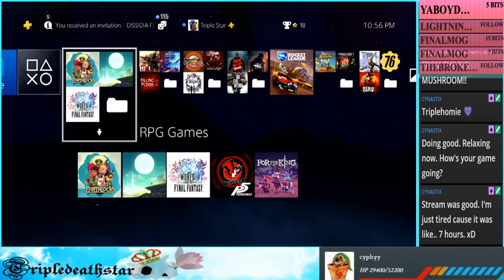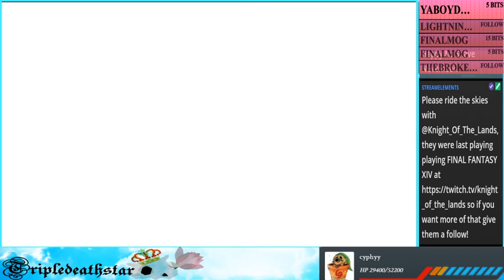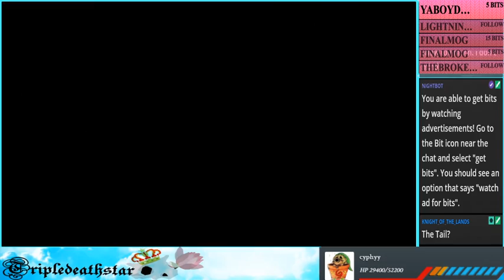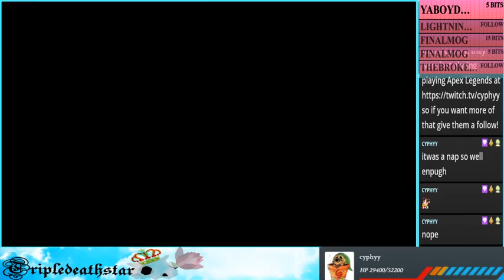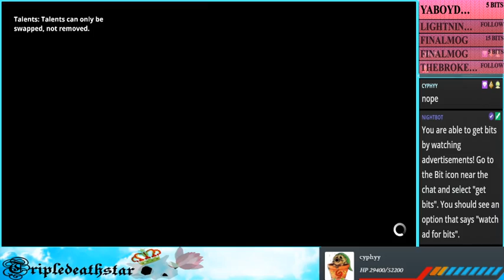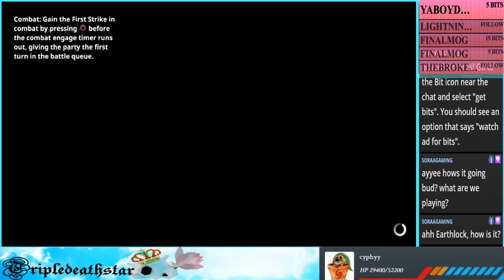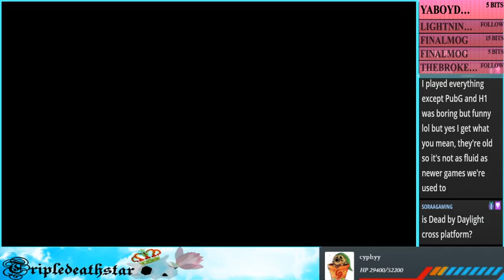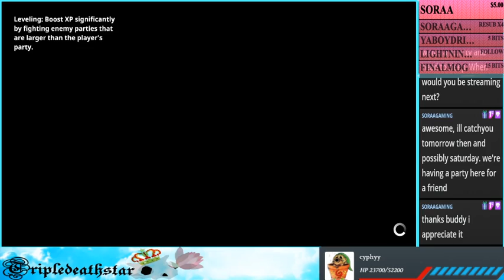Earthlock Late Nights are groovy 387/400 Followers! !QOTD